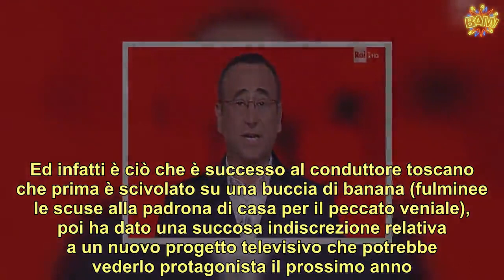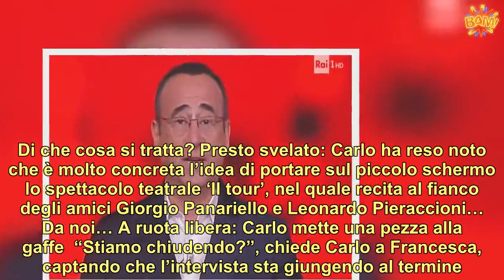Carlo Conti impeccabile ma non stavolta. Gaffe: ‘vittima’ Francesca Fialdini | LE NOTIZIE DEL GIORNO